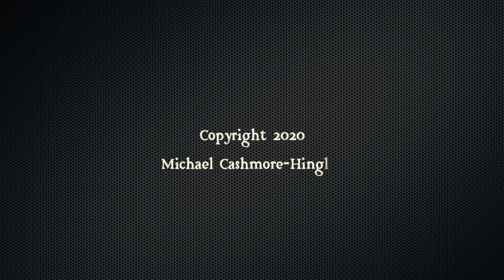EVEREST is NOT for BEGINNERS!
EVEREST is NOT for BEGINNERS! Will Captain Blunder make it to the top of the world wearing just a Winceyette nightie?